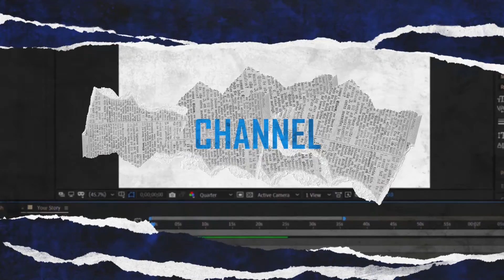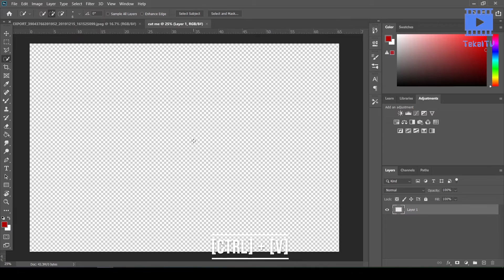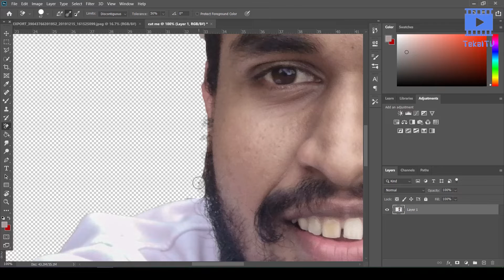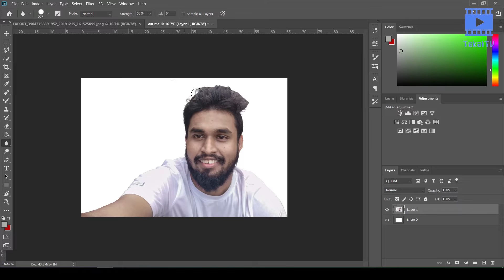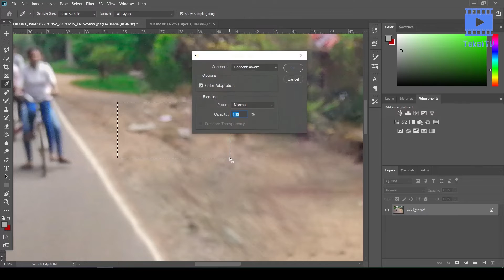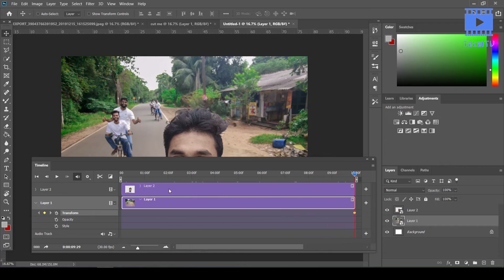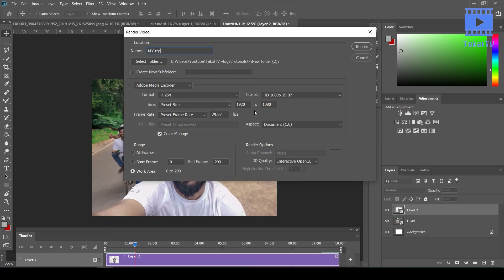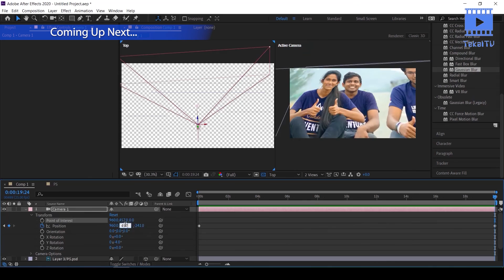How to Create 2.5D Parallax Animation using Photoshop in Sinhala (Graphic Tips - 11)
Edited - Chamara Gunawardhana
Tutorial - How to Create 2.5D parallax Animation using Photoshop

රට තුල පවතින වසංගත තත්වය ඉක්මනින් තුරන් වේවා කියලා ප්‍රාර්ථනා කරමු.
රෝගී වූවන්ට ඉක්මන් සුවය ප්‍රාර්ථනා කරමු.

Photoshop කියන්නේ අපි හැමෝම හොදටම දන්න software එකක්. ඒත් ඒකෙන් අපි නොහිතන ගොඩක් දේ කරන්න පුළුවන්. Photo editing software එකක් උනාට ඒකෙන් video එකක් උනත් edit කරගන්න පුළුවන්. Photo එකක් ලේසියෙන්ම වීඩියෝ එකක් කරගන්න පුළුවන්. 2.5D parallax animation කියන්නේ එහෙම කරන්න පුළුවන් animation එකක්. මේක basic part එක තමයි මේ. Advanced part එකට After Effect software එකත් ඕනේ. ඒක මම ඊලග වීඩියෝ එකෙන් කියලා දෙන්නම්.

ගොඩක් ප්‍රසිද්ධ challenge එකක් ලංකාවේ අපේ අයියා කෙනෙක් කරලා තියෙනවා. බලන්නම ඕනේ එකක්. එක සුපිරි Talent එකක්.

ගෙදර ඉන්න කාලේ ප්‍රයොජනවත් දෙයක් කරන්න.

මේකත් Like කරලා Share කරන්න.